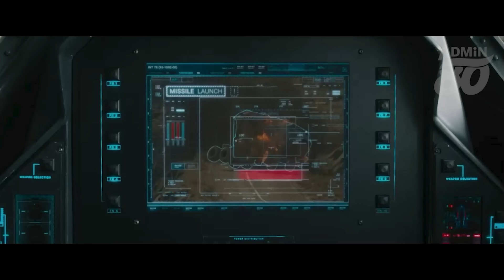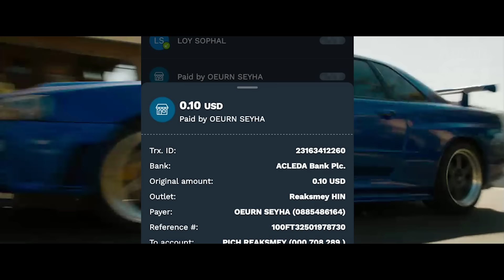អធីរាជប្រណាំងឡានភាគ៩ ( សម្រាយរឿងដោយADMIN80 ) fast and furious 9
hello dear!

សួស្តីអ្នកទាំងអស់គ្នា ឆានែលនេះបង្កើតឡើងដើម្បី
សម្រាយរឿងថ្មីនឹងចាស់ៗអោយបងប្អូនបានទស្សនាជាភាសាខ្មែរ
ខ្ញុំចង់ធ្វើឱ្យអ្នកញញឹមនឹងបានធូស្រាលពីភាពតានតឹងផ្សេងៗ
សូមអគុណចំពោះកាទស្សនារបស់ពុកម៉ែបងប្អូនហើយចុងក្រោយខ្ញុំបាទសូមជូនពរពុកម៉ែបងប្អូនដែលបានទស្សនាវីដេអូររបស់ខ្ញុំបាទសូមអោយមានសុខភពល្អសំណាងល្អគ្រប់ៗគ្នា
សូមចុចSUBSCRIB(ជាវ)អោយខ្ញុំបាទម្នាក់មួយនឹងLIKEអោយខ្ញុំបាទបើសិនជាចូលចិត្តវីដេអូរបស់ខ្ញុំ
សូមអរគុណ !